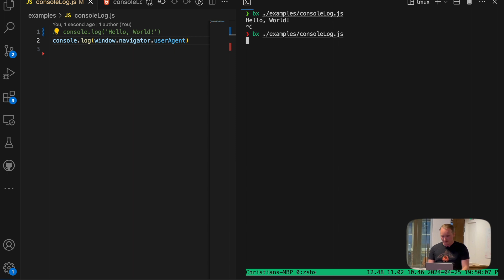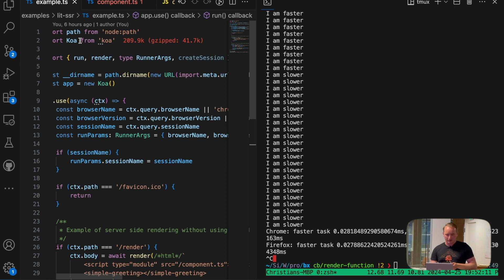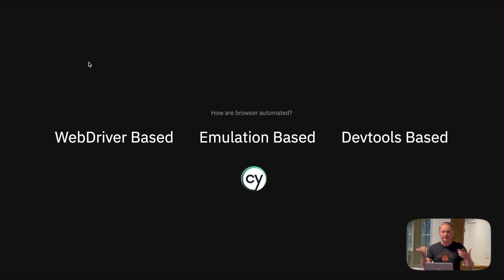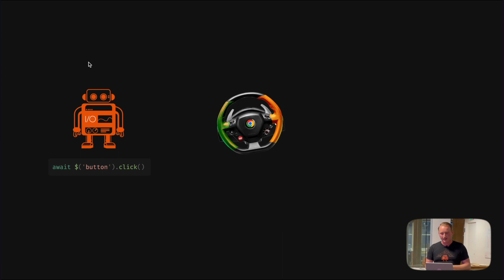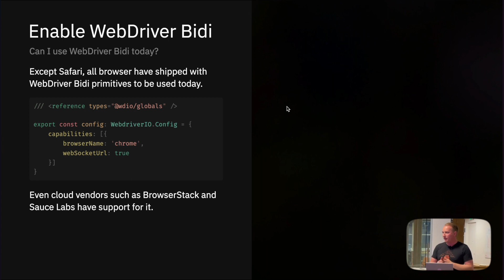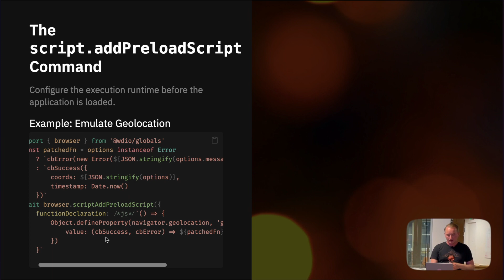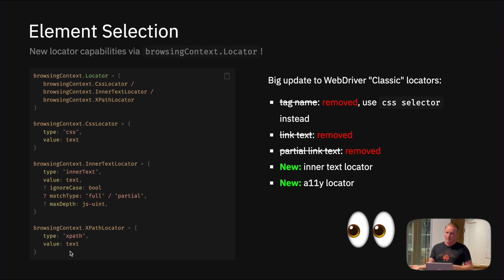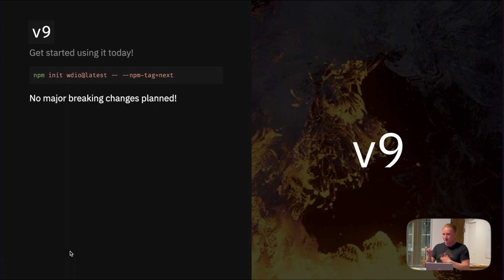SFNode Meetup: Yet another JavaScript Runtime with Christian Bromann (Software Engineer @ StencilJS)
Everyone is talking about the new JavaScript runtimes like Deno or Bun that come with great DX and features like TypeScript support out of the box and more. In this session Christian will introduce another all new JavaScript runtime that is focused on the web platform.

Speaker: Christian Bromann
GitHub: @christian-bromann